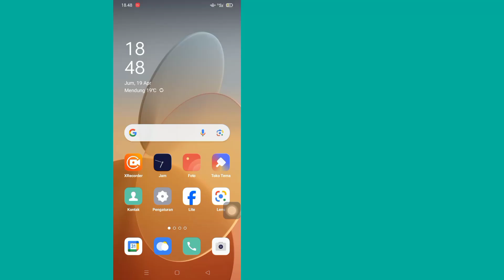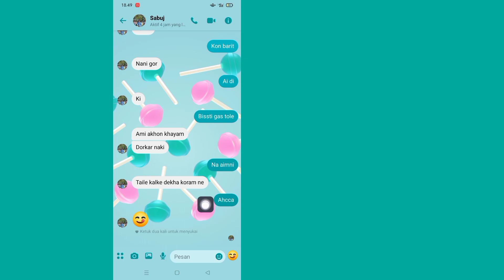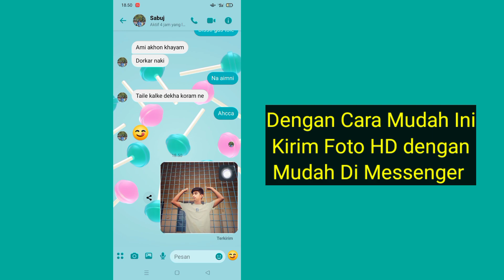Cara Mengirim Foto Kualitas HD Di Messenger (Update Baru)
Di Video Ini Saya Akan Tunjukkan Cara Mengirim Foto Kualitas HD Di Messenger (Update Baru) | Cara Kirim Foto Kualitas HD di Messenger Cara Kirim Foto Kualitas HD di Messenger 2024 Kirim Gambar Kualitas HD di Messenger Cara kirim foto kualitas hd di messenger.